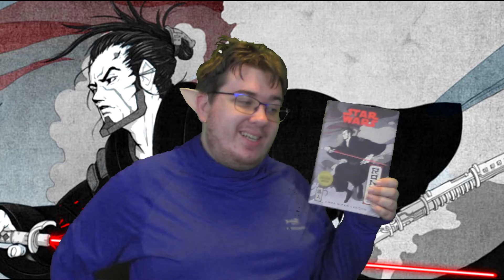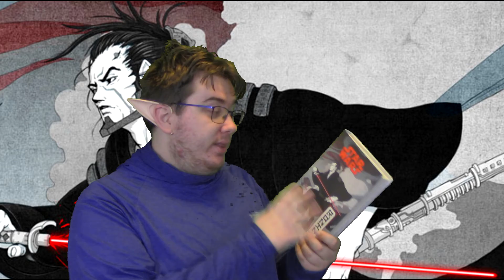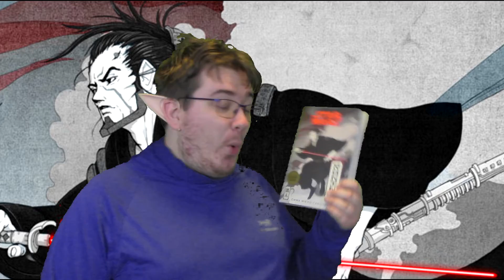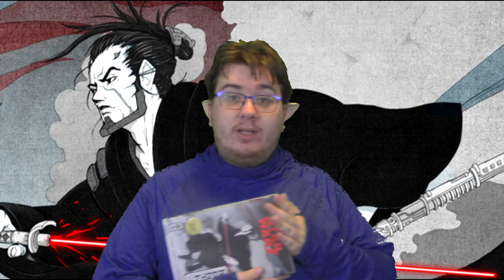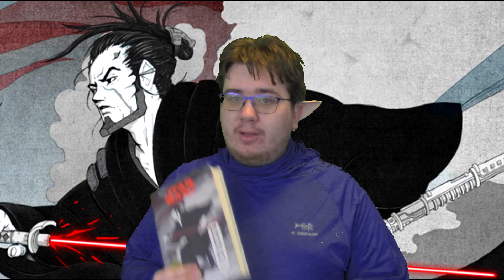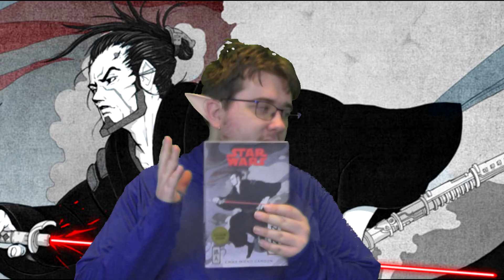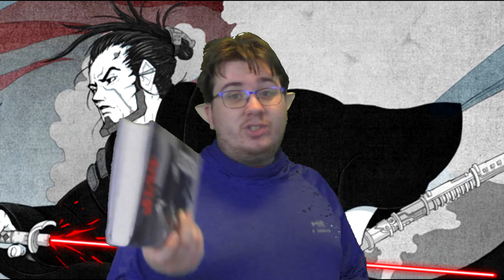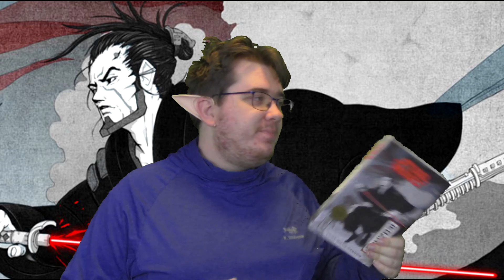Show Star Wars Ronin Some Love